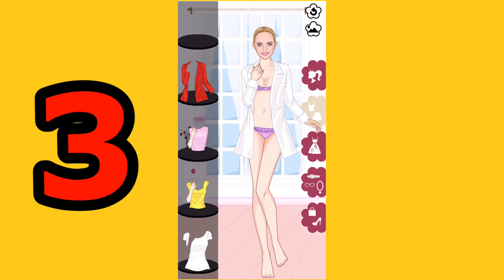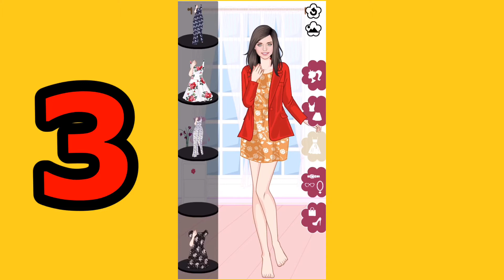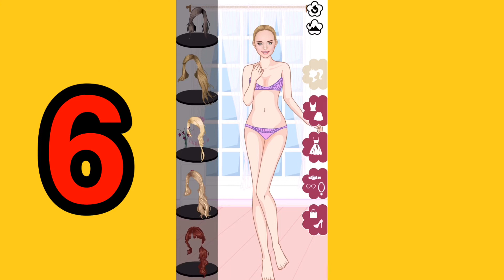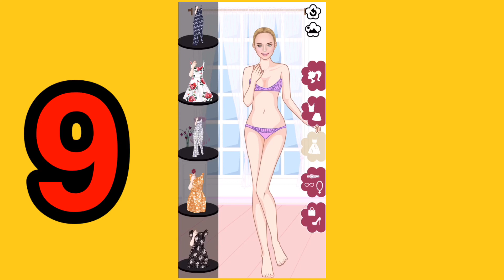DRESS UP GAME FOR GIRLS